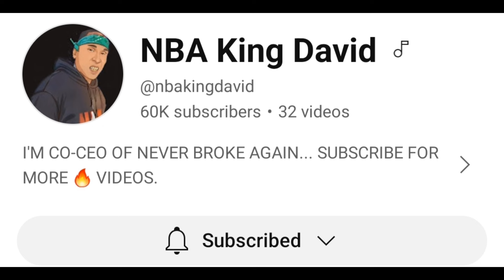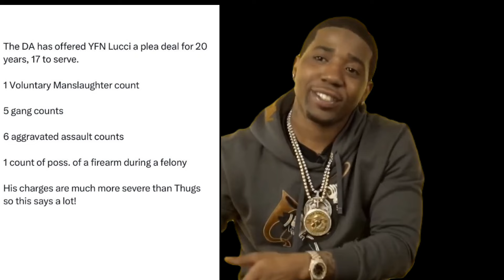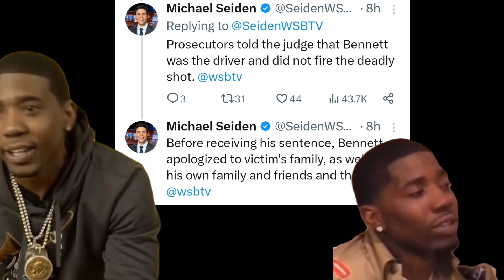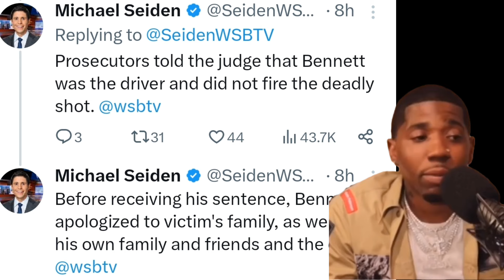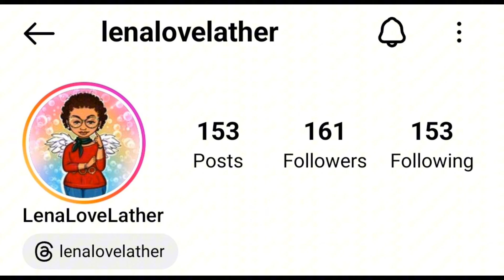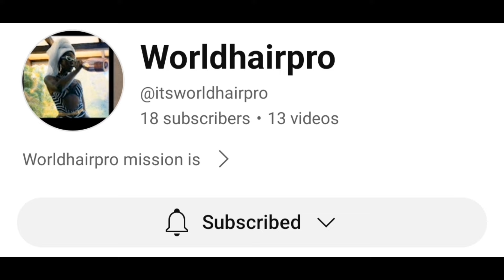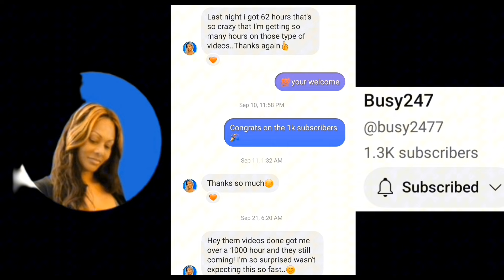YFN Lucci Went Out Like Gunna ❓️ Sentence To 20 Years Come Home In 3 Months